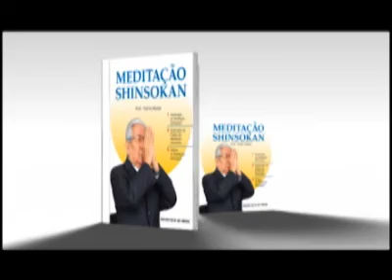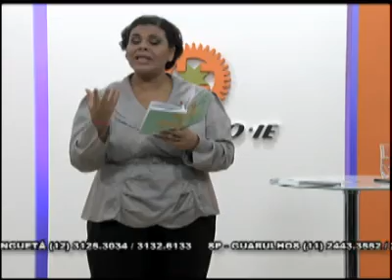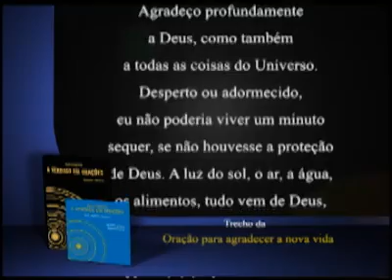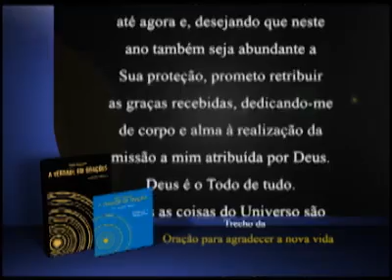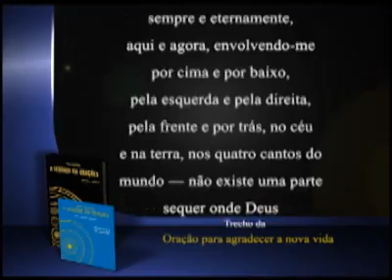28/07/2013 - PROGRAMA SEICHO-NO-IE NA TV - Tendëncias distorcidas das discussóes sobre a mulher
Agora! Programa Seicho-No-Ie na TV! Confira a palestra com a Preletora Daniela Seghessi, sobre o tema Tendências distorcidas das atuais discussóes sobre a mulher, muito obrigado.